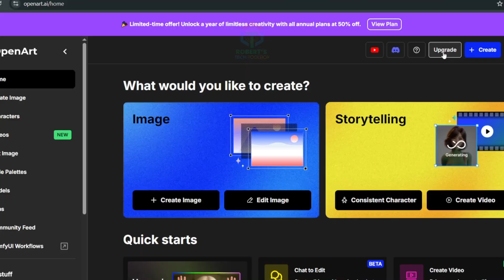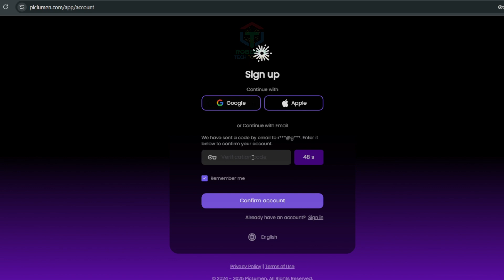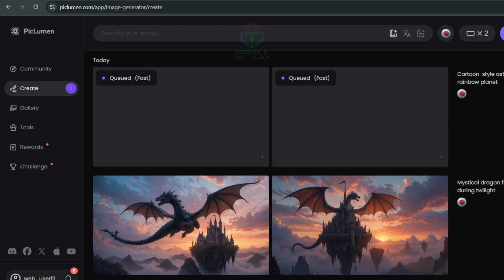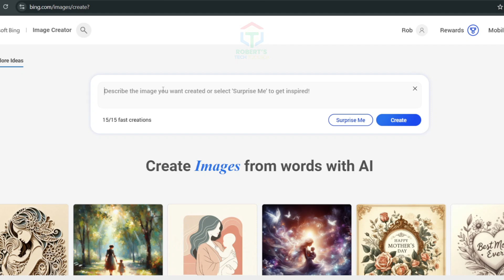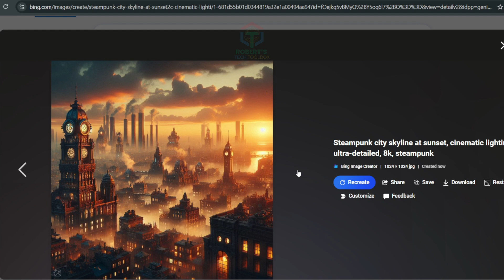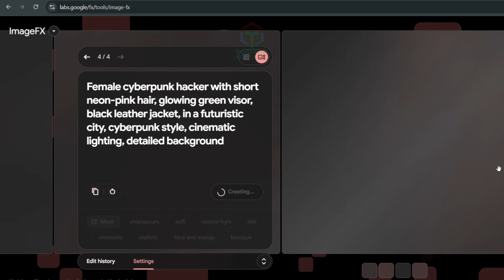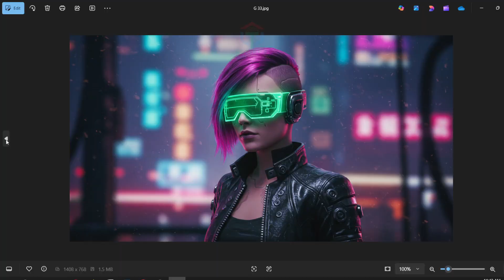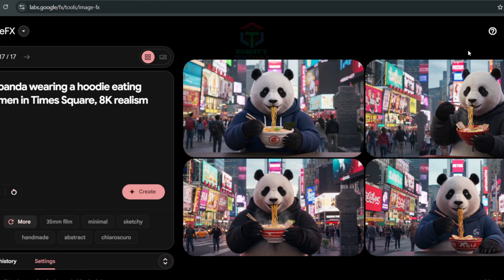BEST Free Unlimited Text to Image Creation | Top 3 AI Image Generators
Top 3 Free AI Image Generators for Unlimited Text to Image Creation (No Watermarks!)
🎨 Free AI Image Generator tools are revolutionizing digital art creation. In this video, I explore the top 3 free AI image generators that allow unlimited text to image creations without watermarks.

🚀 Discover how to:

    Generate stunning AI images for free.

    Utilize tools like PicLumen, Bing Image Creator, and Google ImageFX.

    Create consistent characters for your stories or videos.

 💡 Why watch till the end?

    Uncover a secret feature in one tool that enhances character consistency.

    Learn pro tips to elevate your AI-generated art.

    See real examples and comparisons to choose the right tool for your needs.